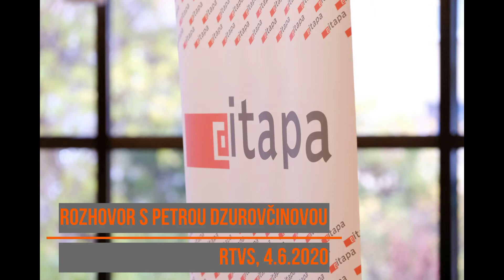Rozhovor s Petrou Dzurovčinovou v RTVS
Nestihli ste si 4. júna v Slovenskom rozhlase vypočuť krátky rozhovor s Petrou Dzurovčinovou, Chief Innovation Officer mesta Bratislava? Nech sa páči, tu ho pre Vás máme. Petra hovorí o modernizácii miest a o tom, ako je dôležité robiť rozhodnutia založené na dátach. Mestám budúcnosti bol venovaný druhý deň konferencie Jarná ITAPA 2020, program si môžete pozrieť tu